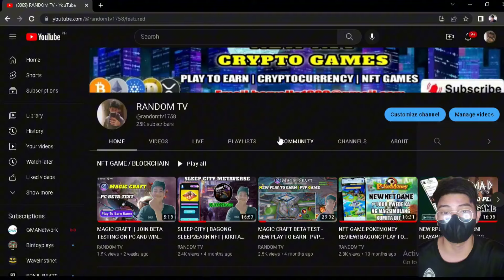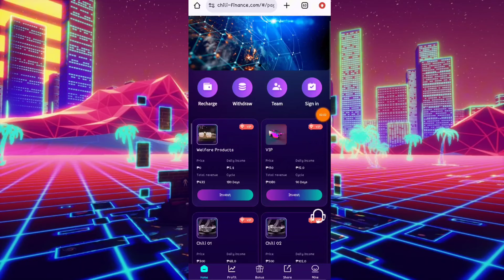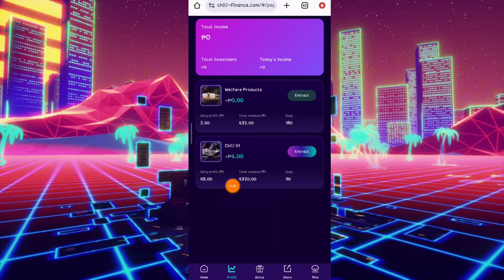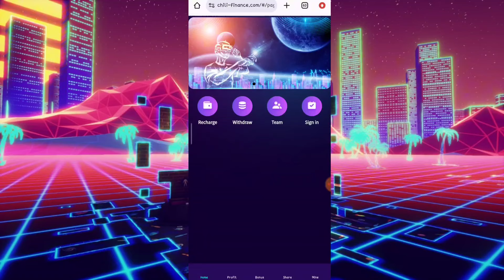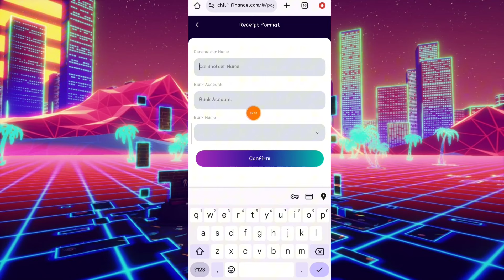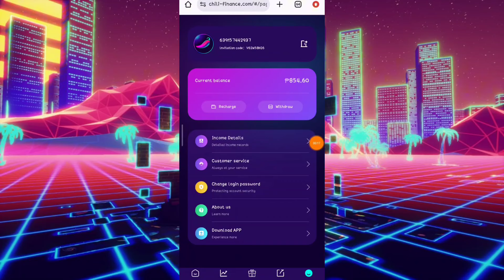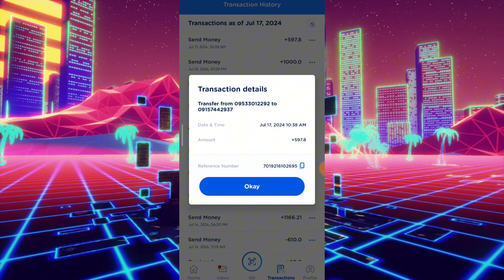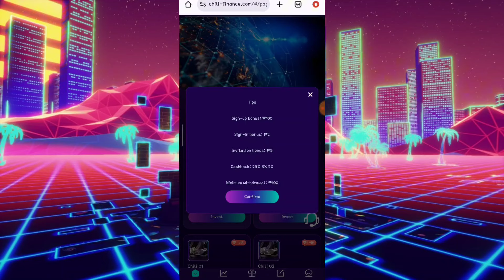FREE GCASH: ₱597.80 RECEIVE 1MINUTE LANG! | w/ •LIVE WITHDRAWAL PROOF | Legit Chili App 2024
SolidRandomTv
Hidden Words
Gcash Number